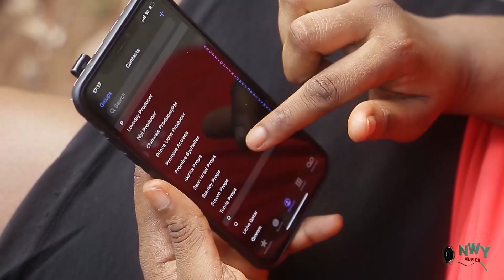BILLIONARIE LADY PRETENDS TO BE TAXI DRIVER (TRENDING MOVIE) SEASON 5&6 - MERCY JOHNSON 2021 MOVIE